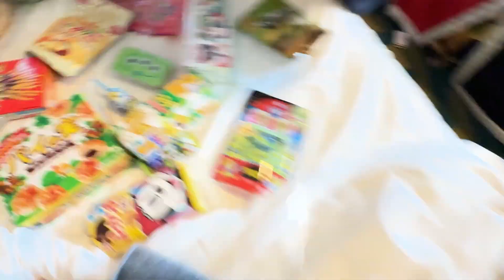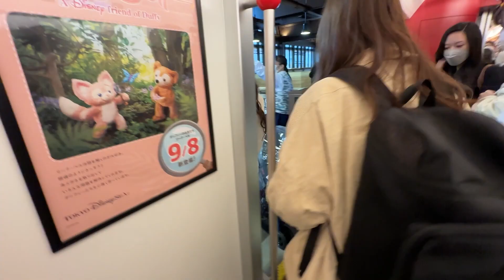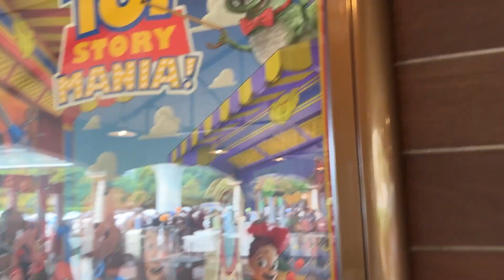Tokyo Disney Sea!!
Come along with Exodus and Iggy as they explore Tokyo Disney sea.